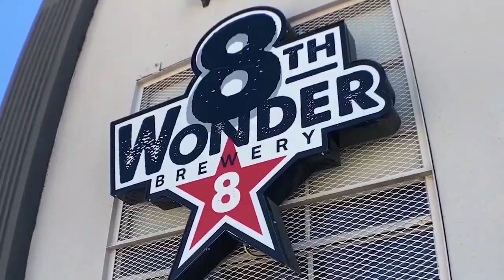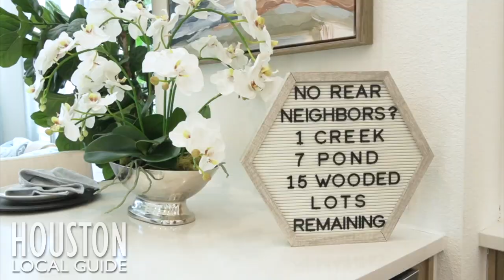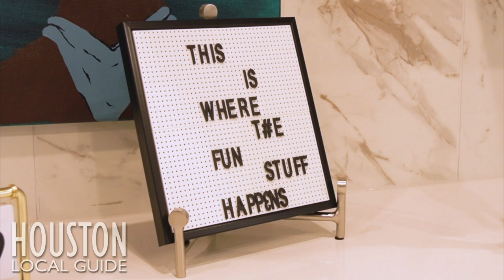HLG & American Dream TV in Fulshear TX!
Amber & Bret, along with the Emmy award-winning American Dream TV, came to Fulshear, TX to show you so much this amazing, and quickly growing, community has to offer! They also show you just what an incredible builder like Highland Homes can do - can you say "wow!"?

Amber & Bret have been hosts for American Dream TV since May of this year with this, the most recent segment, first airing on December 24, 2023. We could not have done this without our amazing YouTube family so thank you for all the continued support!

00:00 Introduction
01:00 Fulshear Growth
01:31 Pier 36 Feature
02:09 Fullbrook Tour
03:11 Highland Homes
05:39 Wrap Up For HLG & American Dream TV in Fulshear TX!

We have a passion for Houston, real estate, and selling homes! We are always available, so please don't hesitate to reach out! Put us to work for you today!

"kwahmah-02__2-pop" sound effect used with permission.